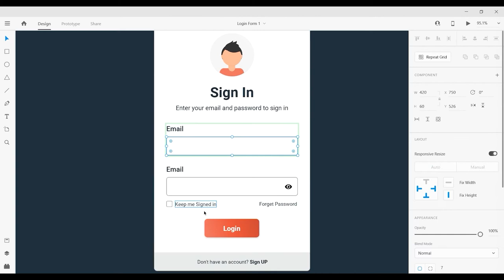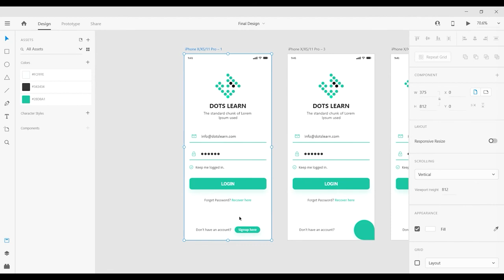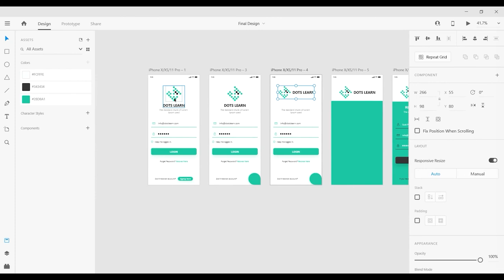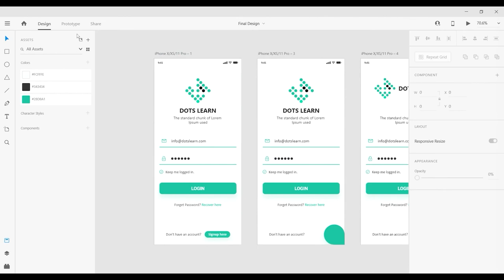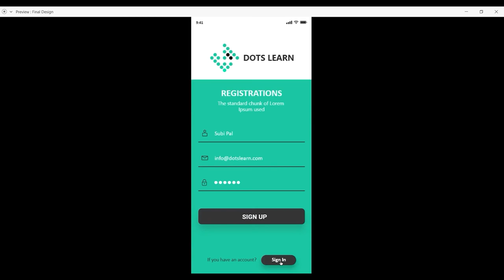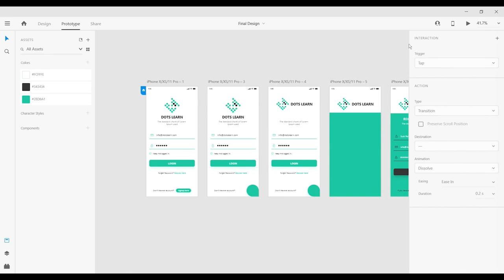Introduction of Adobe Xd | UI / UX in Hindi Part - 1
In this video, you will know basic about adobe xd.

UI Design and Development, Website Development, WordPress Development, OR any other query related to design, development, and regarding my channel.

Note: Viewer can search my channel in youtube using the name of dotslearn, dotlearn, dots learn, dot learn. But my channel name is DOTS LEARN.